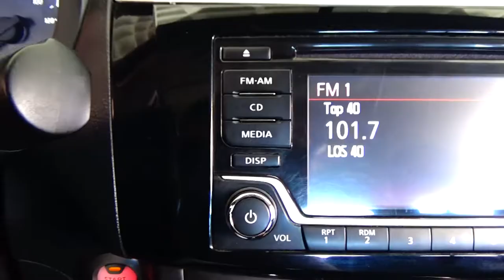Nissan / Sentra / 2017 - 5843